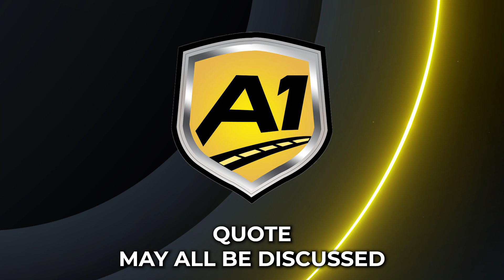Car Shipping In Harrison | NY Vehicle Shipping | Harrison Car Transport Services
Don't miss out on the inside scoop on Harrison Car shipping companies - read our blog post now!

🚗 Welcome to A1 Auto Transport: Your Trusted Vehicle Shipping Solution in Harrison, NY! 🚗

Looking for a reliable and proven auto transport service to or from Harrison, NY? Look no further! A1 Auto Transport is your go-to expert for seamless and stress-free car shipping.

🌐 Proven Expertise: With years of experience, A1 Auto Transport has established itself as a reliable and trusted name in the auto transport industry. Our proven track record speaks for itself, ensuring a smooth and reliable vehicle shipping experience.

🌍 Nationwide Coverage: Whether you're moving to or from Harrison, NY, or any other location across the country, A1 Auto Transport has you covered. We offer nationwide vehicle shipping services to meet all your transportation needs.

🛣️ Efficient and Timely Delivery: Our team is dedicated to providing efficient and timely delivery of your vehicle. We understand the importance of your time and ensure that your car reaches its destination safely and on schedule.

🛡️ Secure Transport: Rest easy knowing that your vehicle is in safe hands. A1 Auto Transport prioritizes the security of your car during transit, employing top-notch safety measures to safeguard your vehicle from any potential risks.

🌟 Customer Satisfaction: At A1 Auto Transport, customer satisfaction is our top priority. Our team of professionals is committed to providing exceptional service, ensuring a hassle-free experience for our valued customers.

📍 Conveniently Located in Harrison, NY: Our presence in Harrison allows us to serve the local community with personalized and reliable auto transport services. We're conveniently located to cater to your specific needs in and around the Harrison area.